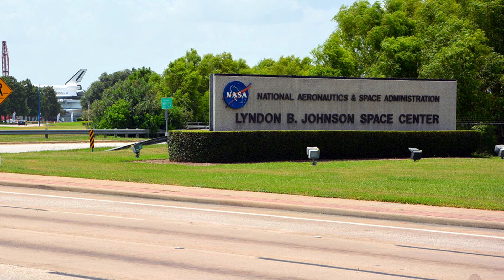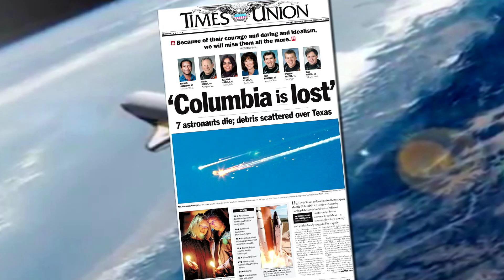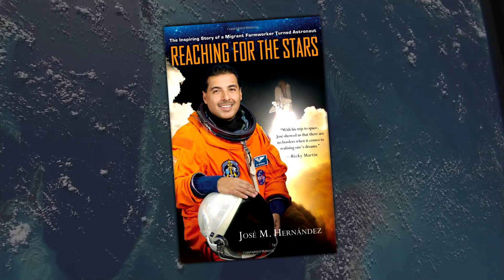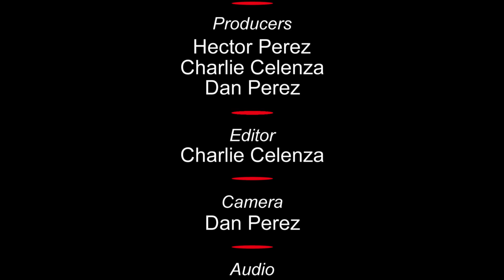Jose Hernandez, recipient 2016 National Hispanic Hero Award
Astronaut Jose Hernandez received the 2016 National Hispanic Hero Award presented by the United States Hispanic Leadership Institute. Produced by Rocket Productions, 1100 W. Cermak, Chicago, IL 60608. Producer/Director: Hector Perez    Edited by Charlie Celenza.